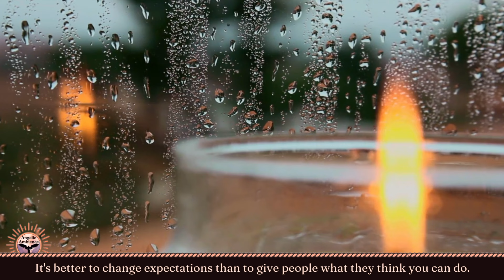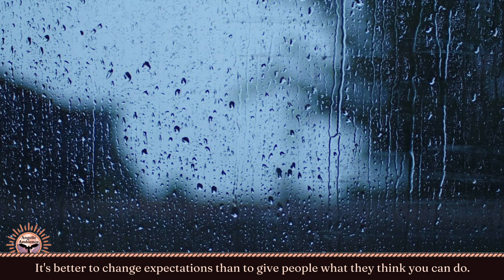3 Original Choral Compositions | Inspirational Music with Powerful Quotes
In this video, I present three original choral compositions that will inspire and elevate your spirit. Each piece is paired with a powerful quote to enhance the emotional experience. Immerse yourself in the harmonious melodies and let the music and words fill your heart with hope and positivity.